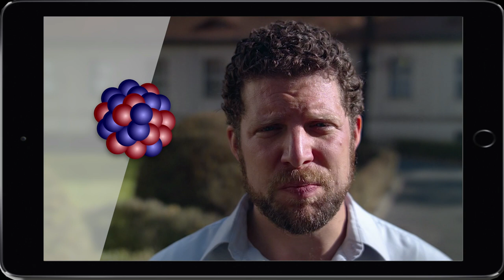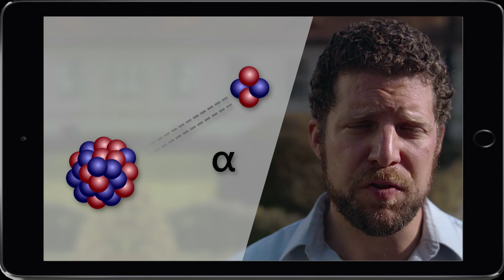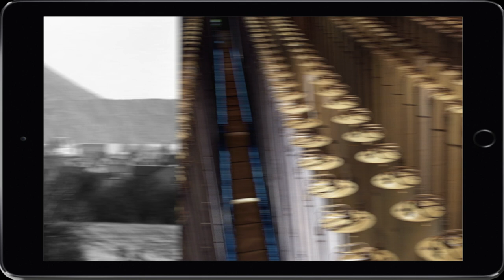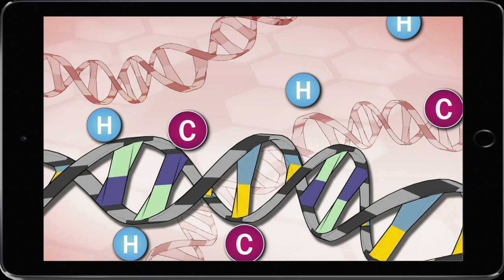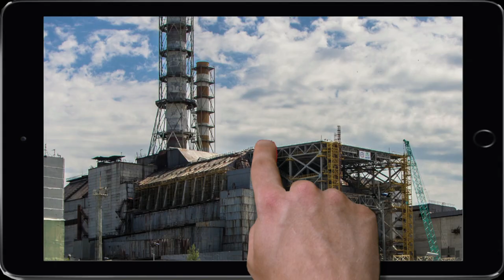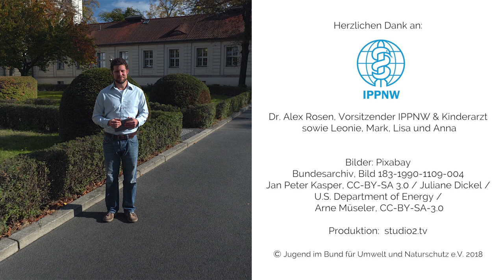SchwerpunktTHEMA Radioaktivität (ein Film der BUNDjugend)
Wie entsteht Radioaktivität? Was passiert wenn wir zu viel Strahlung ausgesetzt sind? Dr. Alex Rosen, Vorsitzender der IPPNW Deutschland und Kinderarzt erklärt in diesem Video, was es mit Radioaktivität auf sich hat und warum sie uns so gefährlich werden kann.